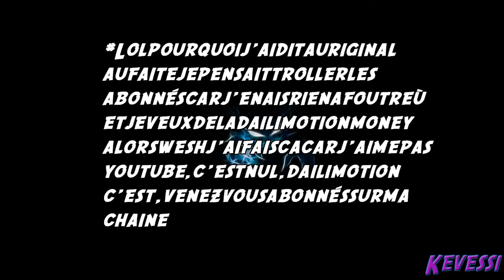(MERCI)400 ABO !!!! WOAHHH